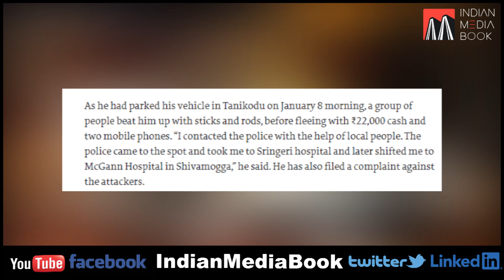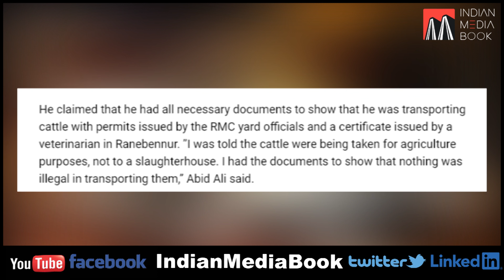Karnataka Makes First Arrest Under Controversial Cow Slaughter Bill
कर्नाटक ने विवादित गाय वध बिल के तहत पहला गिरफ्तारी किया.